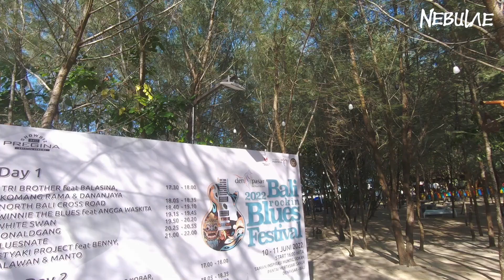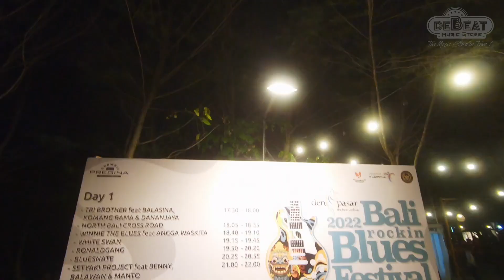BALI ROCKIN BLUES FESTIVAL 2022! | DRUMCAM + VLOG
setelah sekian lama ga nge vlog , akhirnya...

Arya's supported by
KYRE DRUMS